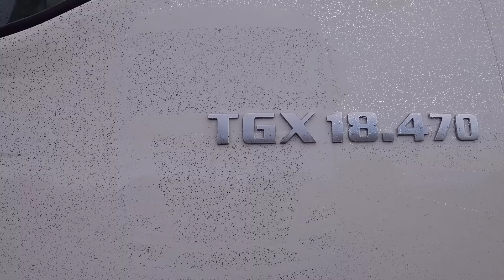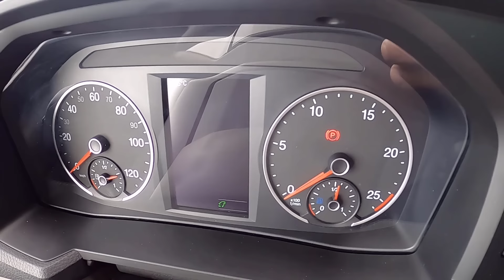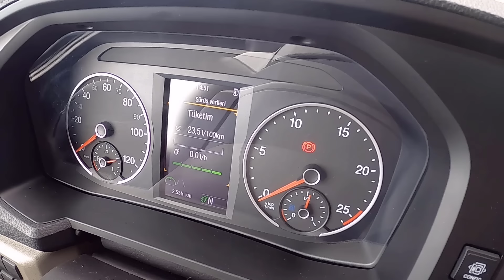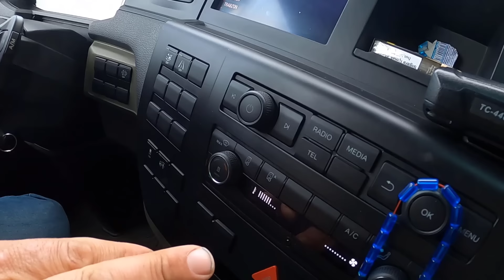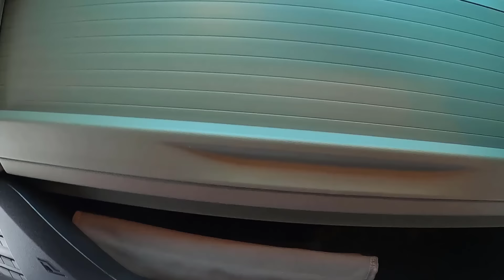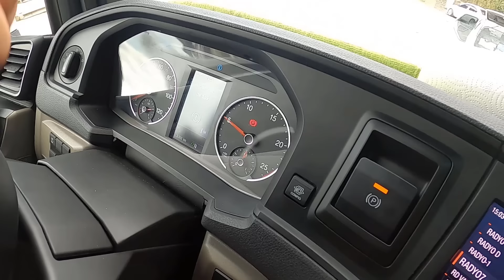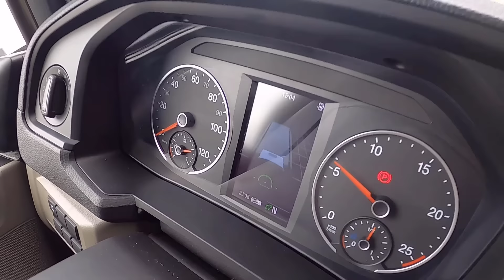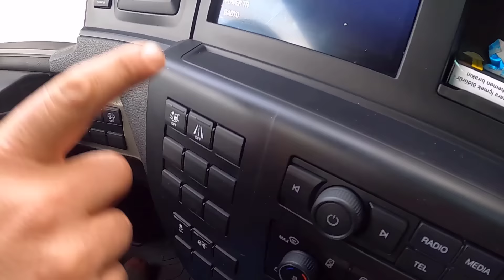2021 MODEL MAN TGX 18.470 TANITIM İNCELEME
2021 MODEL MAN TGX 18.470 TANITIM İNCELEME
Herkese Merhaba ;
Yeni video muz Man Tgx 18,470 olan aracımızı sizler için detaylı inceleme yaptık. Sevgili dostlarım piyasaya .ıkan her yeni araçları sizler için incelemeye ve tanıtmaya devam ediyoruz. 2021 yılının en iyi kamyonu seçilen man trucks u kaptanımız Oktay kaptan ile tanıtmaya çalıştık. Bu anlamda Oğuzhan Ağır nakliyat a ve kaptanımıza teşekkür ediyorum. Bana destek olmak için beğeni ve yorumlarınızı bekliyorum.
iyi seyirler diliyorum...